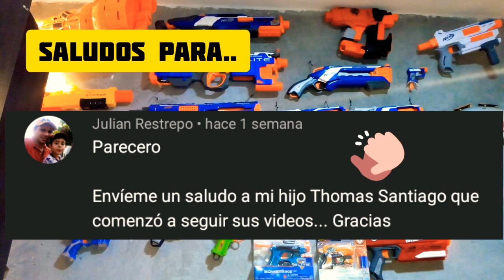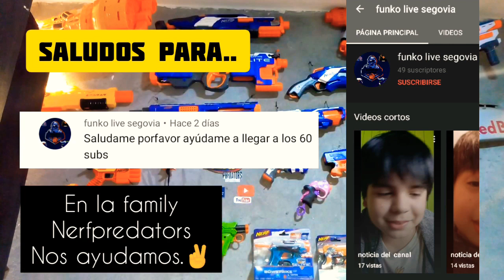Nerf dreadbolt crossbow/ zombie strike/en español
hola parseriguafles este video también te puede gustar. deja ese pedazo de like 👍 si te gusta..

00:00 intro
00:10 aviso
01:46 saludos
03:56 intro 2
04:06 video Dreadbolt
06:01 agradecimientos
07:34 final del video